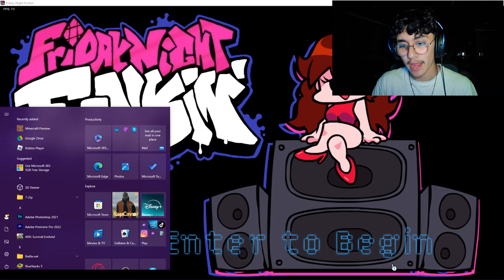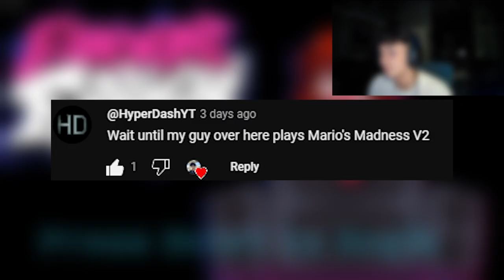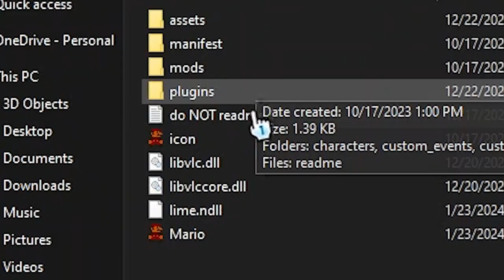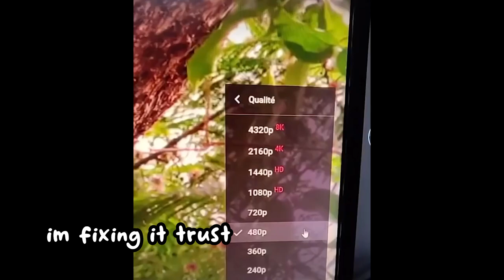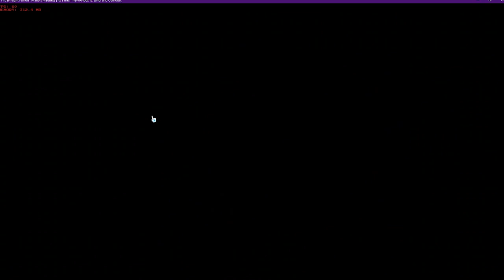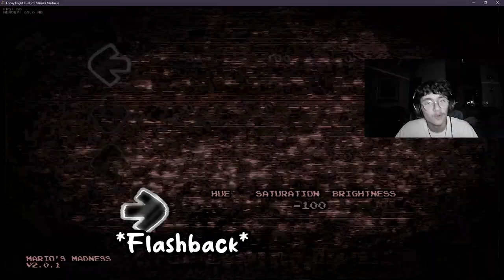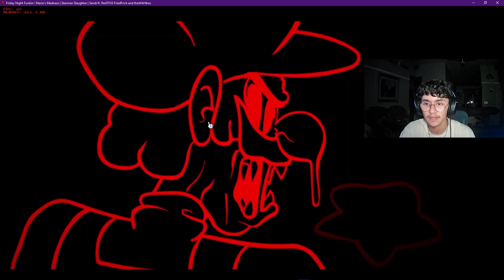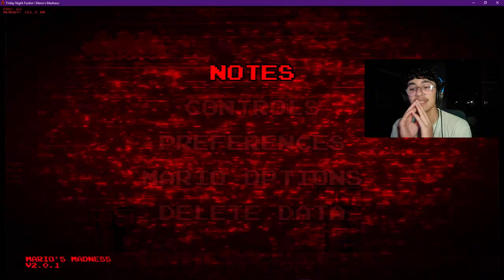MAIRO MADNESS V2 IS CRAZY! (again im not late) - FNF Mario Madness v2 & Weekend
TOLD YALL IMA UPLOAD AGAIN HOPEFULLY NEW VIDEO NEXT WEEK!!!

*LL